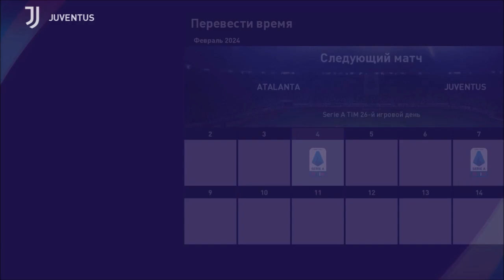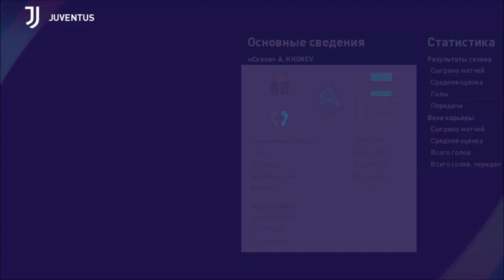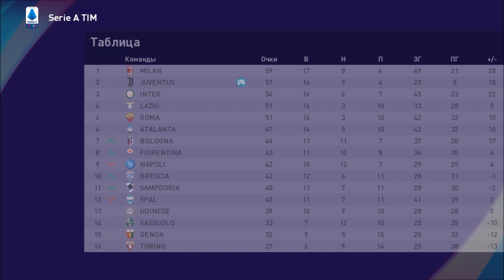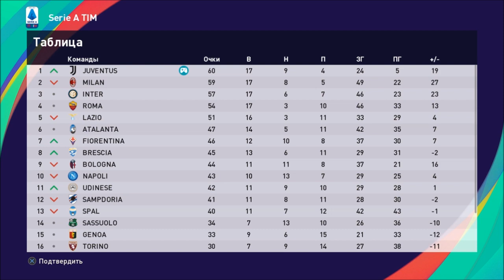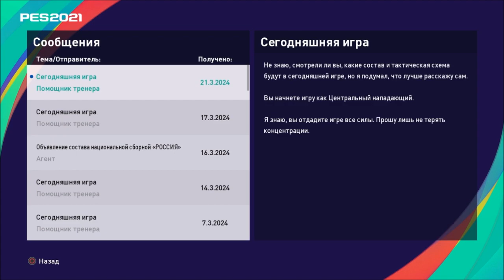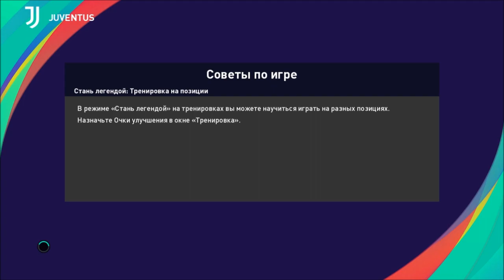КАРЬЕРА ЗА ИГРОКА #18 l ЗАБИЛ ХЕТ-ТРИК В ЛЧ?! l ВЫЛЕТ ИЗ КУБКА ИТАЛИИ?! l PES 2021